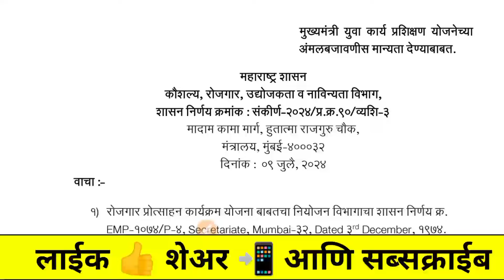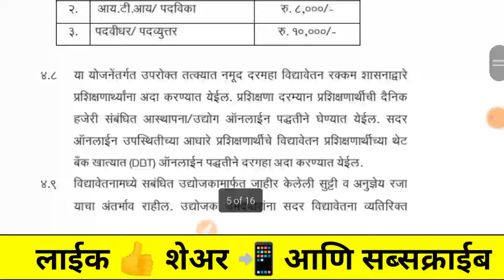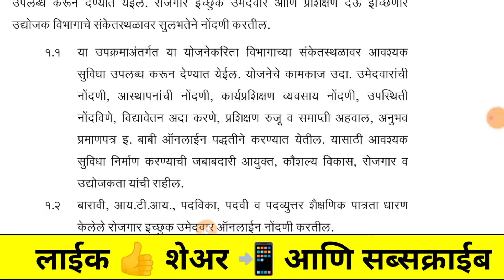ladka bhau yojana | लाडका भाऊ योजना 2024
लाडकी बहीन योजना महाराष्ट्रात सुरू | mukhyamantri majhi ladki bahin yojana | ladki bahin yojana